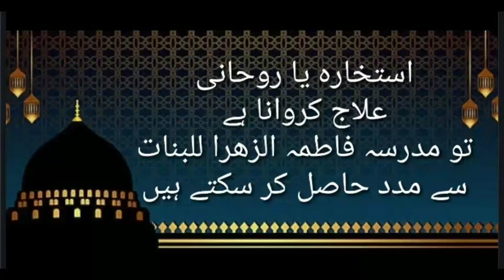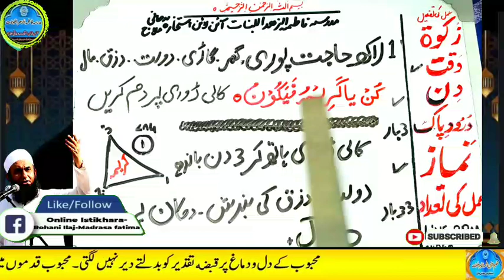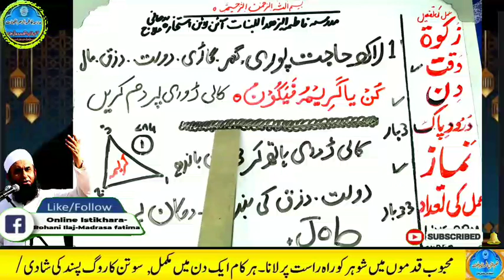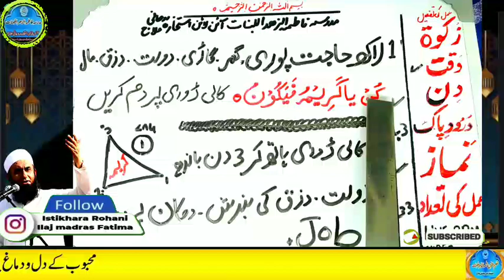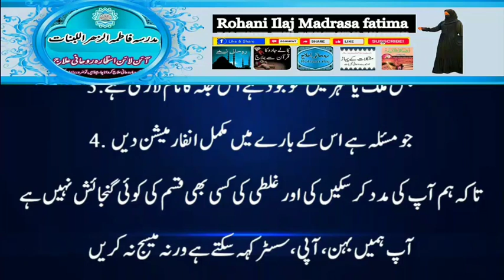Amir hone ka wazifa, daulat ka wazifa, rizq ka wazifa, wazifa for money, jab, pari, mokil ka amal